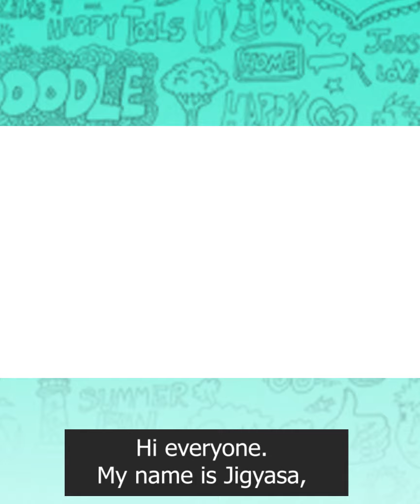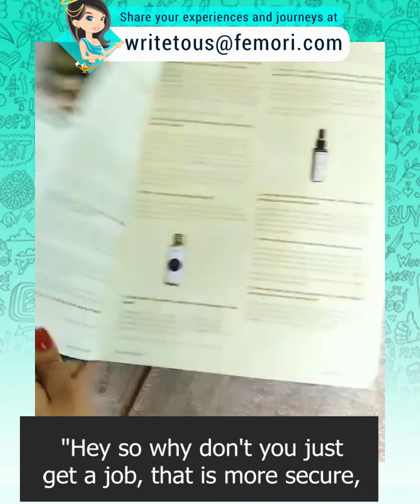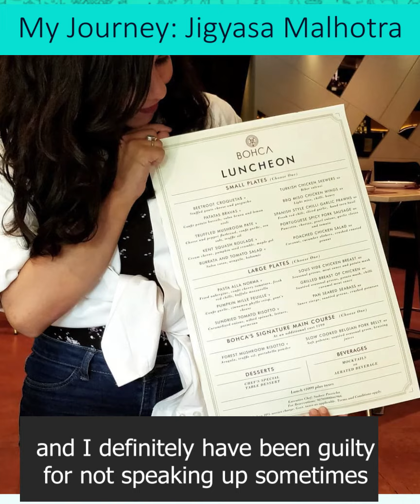Meet the founder: Bath Candy Co.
Jigyasa is the founder of Bath Candy Co.
Her dream was to create products, blends of things which were sourced from mother earth, that could have healing powers as well as could be integrated into another modern lifestyle.

Her journey started with the journey of self-love and self-healing, overcoming her own fears, and her own body. This Spirituality of mind and body was also her inspiration to get into this field. That motivated her to look out and see how other people who are going through the same, especially women and decided to create a wellness brand.

She says that her journey is going to be till the day she dies because,
"I just think that filling each day with a purpose is what we are here for and that's what I like to do."

Talking about family support she said that she is extremely blessed to have a very supportive family.

Starting it when she was just 18 years old, she was making videos on mental health awareness and DIY projects which would help people.
She was also selling products which were that time made at her own house and everybody around her thought that it was just a hobby.

But unfortunately even now there's always the talk of, "Hey so why don't you just get a job, that is more secure, why don't you live a life which is less struggle, you know you are a girl."

You always have alternatives in life and people either support you or not. They make you believe to follow a safe, well-travelled path but Jigyasa is definitely not that person.

She had faced deals where she juggled it between a full-time job and between her dream business.

"I have strived to come to terms with a lot of things in terms of society, what people have to say and all of that. I genuinely don't care about it but you know there are times when you do need to give an answer back. So all of those, the fact that I'm young, the fact that I'm a woman, that I don't look my part in terms of appealing the ideal image of what a business person is supposed to look and how you are supposed to go about approaching your business or the strategies that you use have to be very traditional part of you know, 'You are a woman and you probably don't make those kind of decision and you are not capable of doing it.' I have faced it all!"

But a woman doesn't need to be looking a certain way to do what she does and therefore the reason why Jigyasa's Brand or the many wonderful brands that are run by women are the way they are or serve their purpose because they are run by women who have been through the journey.

Talking about giving back answers to the criticisms, she told Femori
"I definitely have been guilty for not speaking up sometimes but most of the times I do. I'm learning to speak up as well. Everyday. I continue to face challenges every day to be honest."